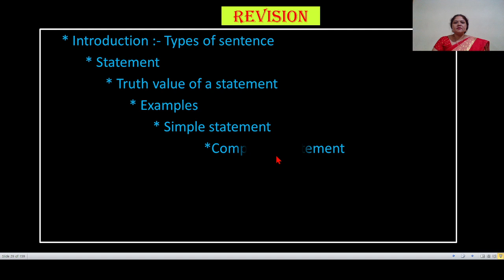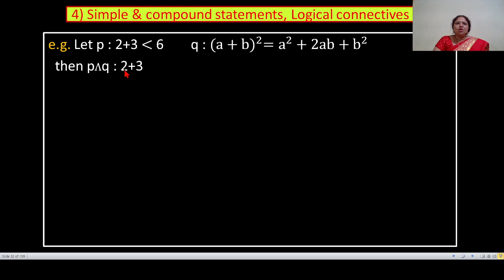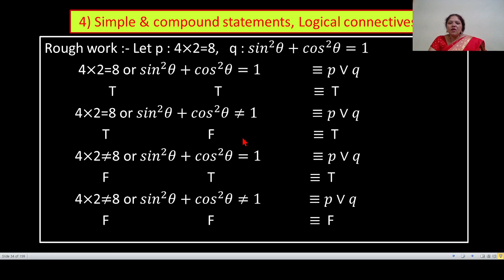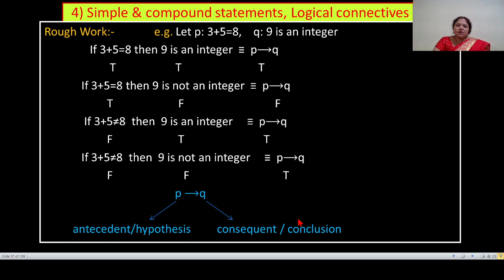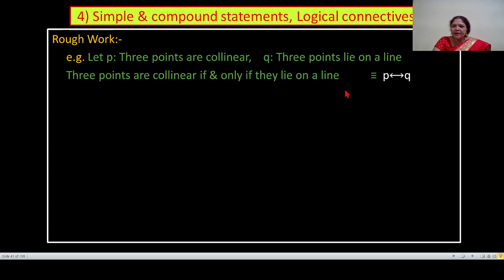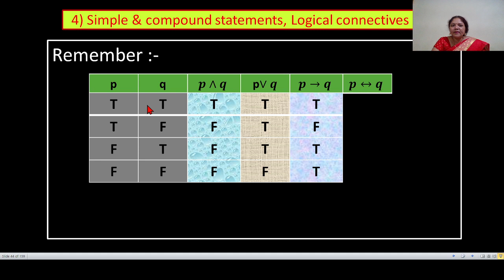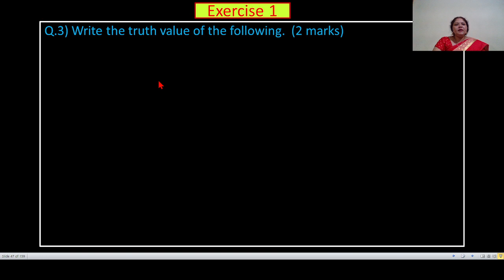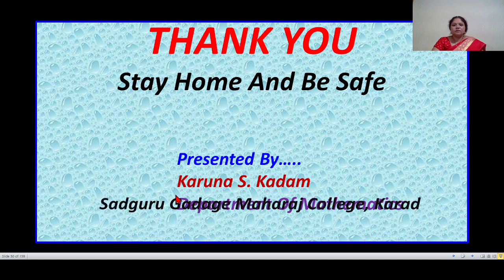XIIsci Maths Mathematical Logic 02